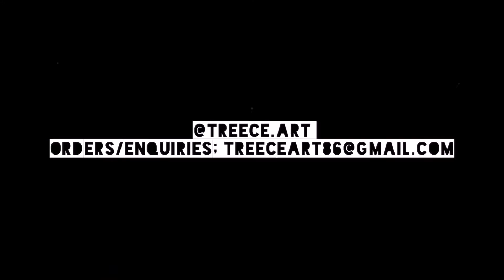"Think It Through" EP Cover Painting Timelapse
Another timelapse of me painting the cover for the "Think It Through" EP from James Nunn. Coming soon!